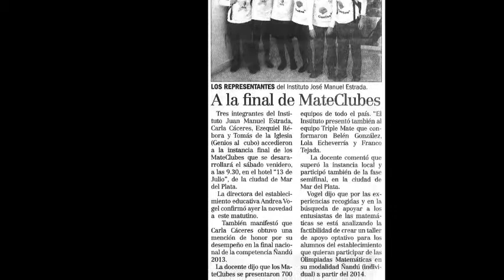Mateclubes 2013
Subcampeones mateclubes 2013